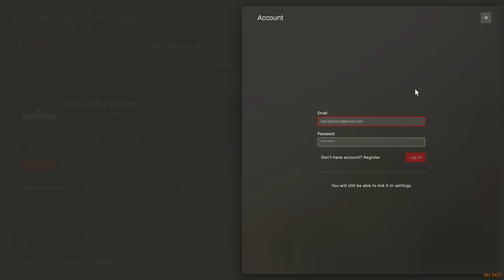Problemas de servidor en El Rancho RP: Iván y Luna en acción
Únete a Iván Davydov, un médico talentoso, y Luna, una experta domadora de caballos, mientras enfrentan los desafíos de las constantes caídas de servidor en El Rancho RP. Juntos, se enfrentarán a los problemas técnicos y a los eventos inesperados que surgen en este servidor de RedM, demostrando su valía y habilidades en situaciones difíciles.